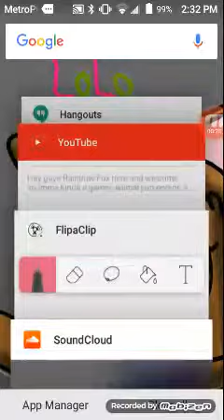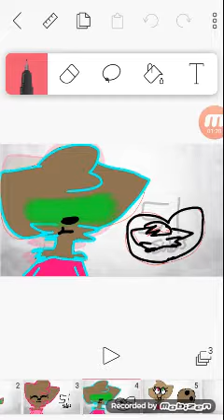Chime meme (cringe,sorry for sliding frames)